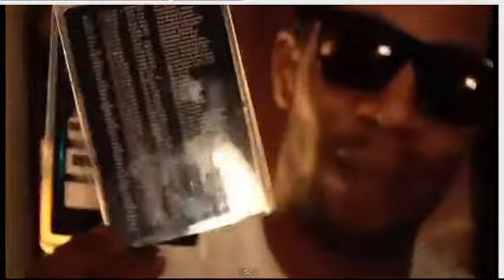Kid Cudi - Soundtrack 2 My Life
Man On The Moon: The End Of Day Album.